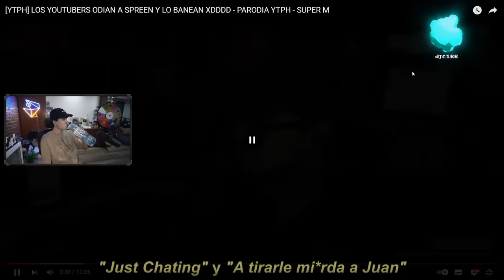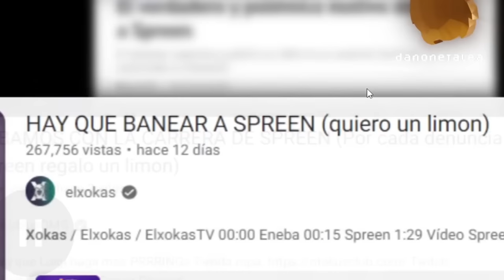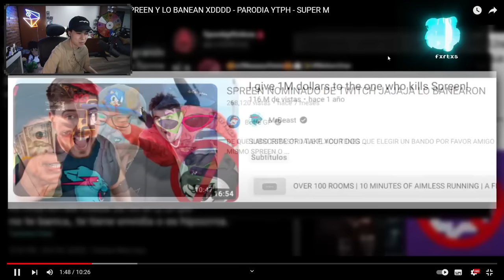SPREEN REACCIONA a "LOS YOUTUBERS ODIAN A SPREEN" [YTPH]